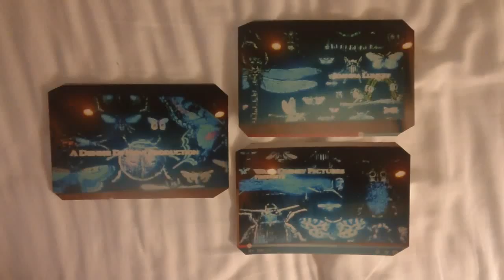a change in circumstances bug pictures